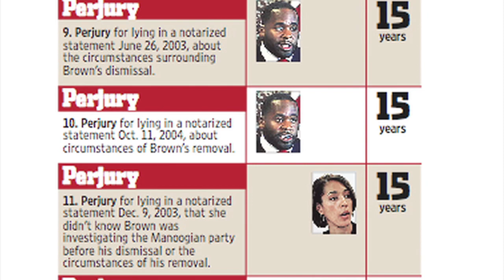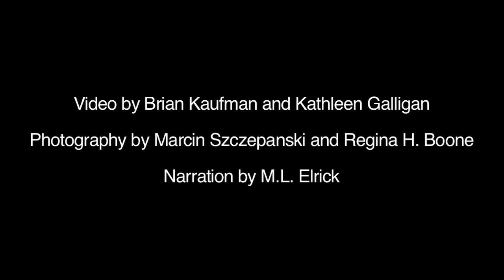Prosecutor announces charges against Detroit Mayor Kwame Kilpatrick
Wayne County Prosecutor Kym Worthy announces Detroit Mayor Kwame Kilpatrick and chief of staff Christine Beatty will face felony charges.